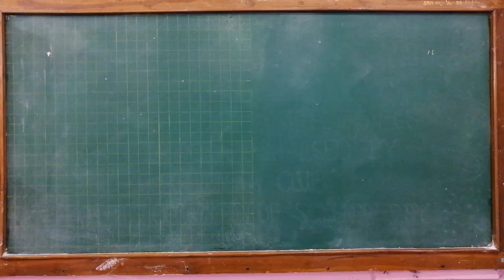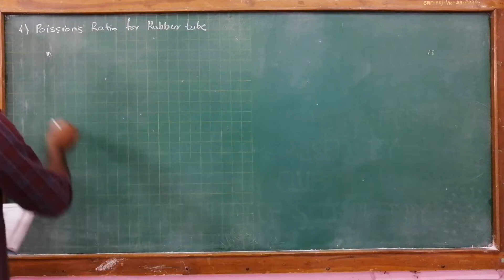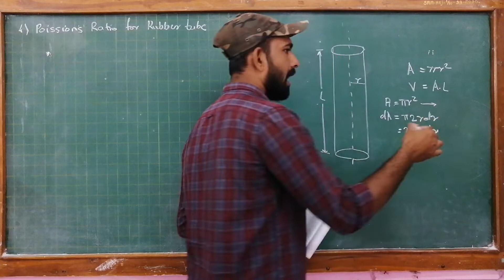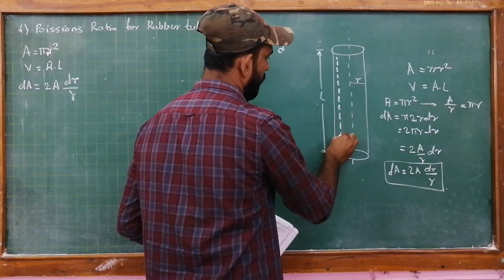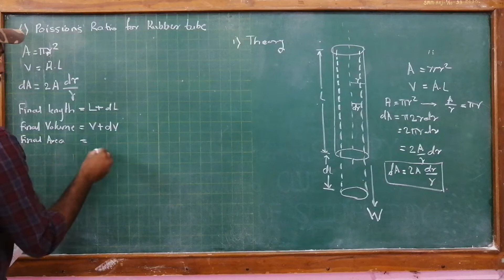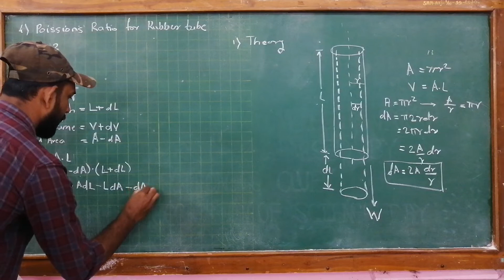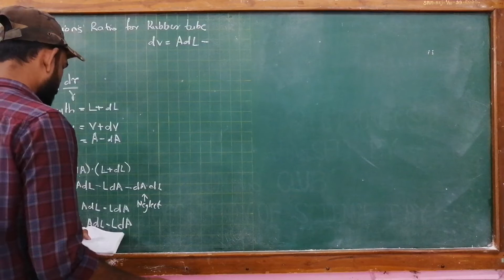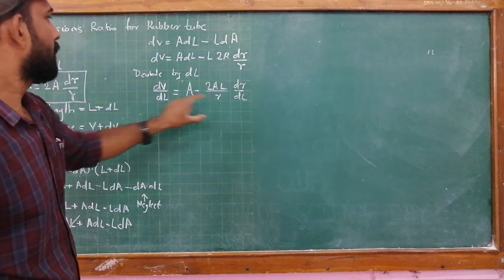Lecture 1 Poissons ratio for rubber tube